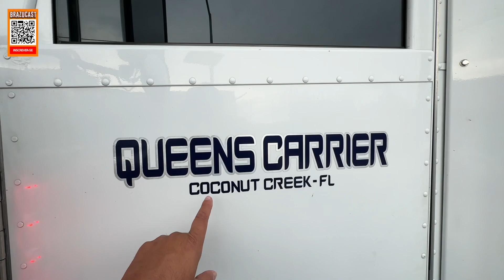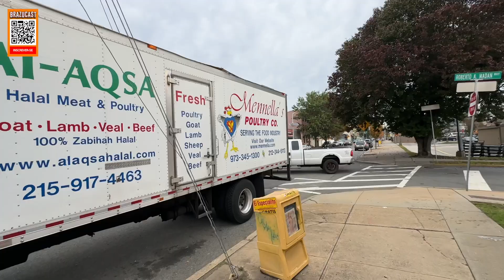FORD F150 + HONDA CRV VENDIDOS P/ FLORIDA